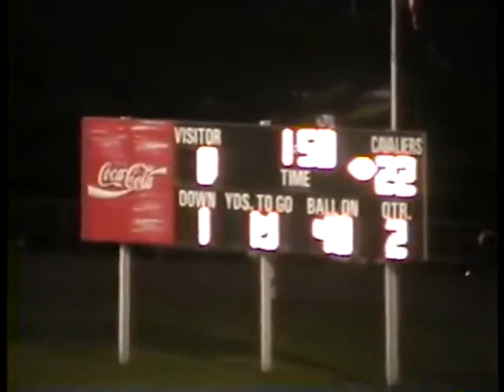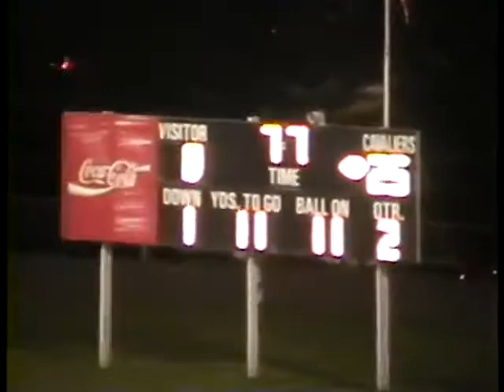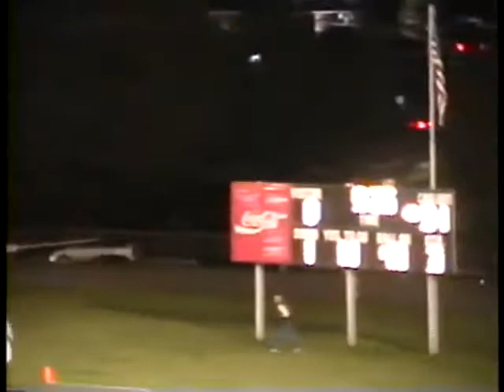Carroll vs Ft Chiswell Varsity Football